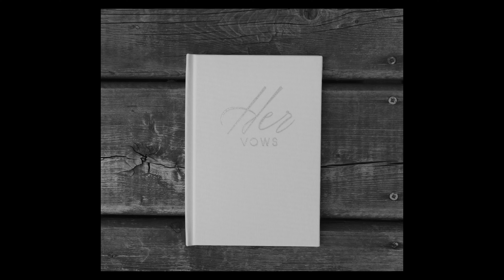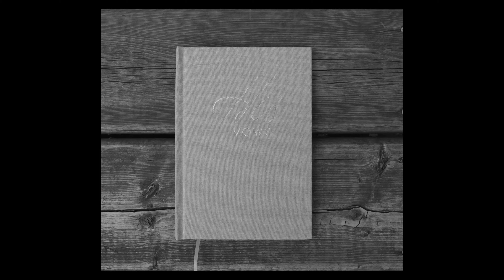Steph & Shervin’s Wedding Film | American Creek Lodge | BC, CANADA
VENDORS:

VIDEOGRAPHY | FYA Media House
PHOTOGRAPHY | Justin Russo
PLANNING | Powerful Moments
OFFICIANT | Ericka Enns - Young, Hip, and Married
CATERERING | Wild Forager
FLORALS | Everblooming Designs
MAKEUP | Yvonne Marie
HAIR | Sara Burke
VENUE | American Creek Lodge
BAR | Roaming Spirits

Shot on the Canon R5’s